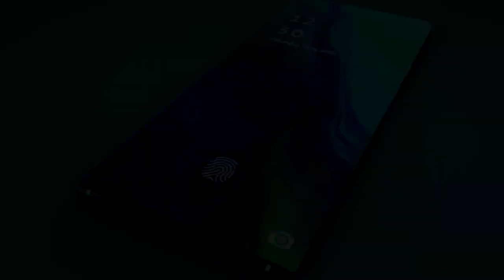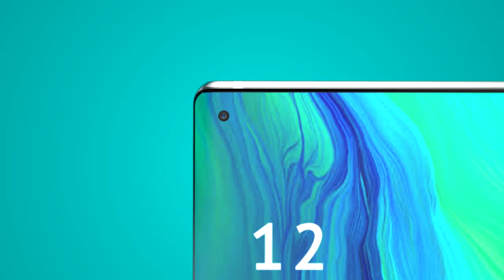Oppo Reno 5 5G Official trailer /2020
NETWORK Technology
GSM / CDMA / HSPA / EVDO / LTE / 5G
LAUNCH Announced Exp. announcement 2020, December 10
Status Rumored. Exp. release 2021, January
DISPLAY Type AMOLED, 430 nits (typ)
PLATFORM OS Android 11, ColorOS 11
MEMORY Card slot Unspecified
Internal 128GB 8GB RAM, 256GB 12GB RAM
  UFS 2.1
8 MP, f/2.2, 119˚ (ultrawide), 1/4.0", 1.12µm
2 MP, f/2.4, (macro)
2 MP, f/2.4, (depth)
Features LED flash, HDR, panorama
Video 4K@30fps, 1080p@30/60/120fps; gyro-EIS, HDR
Features HDR
3.5mm jack Yes
NFC Yes
Radio Unspecified
SuperVOOC 2.0
MISC Colors Aurora Blue, Moonlight Night, Starry Dream
Models PEGM00, PEGT00